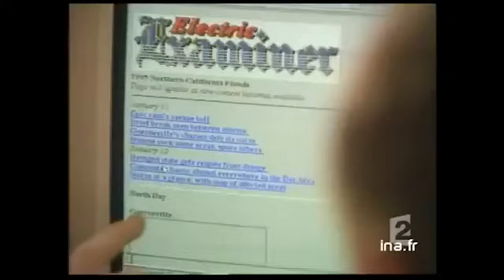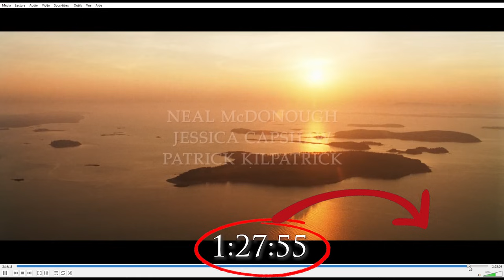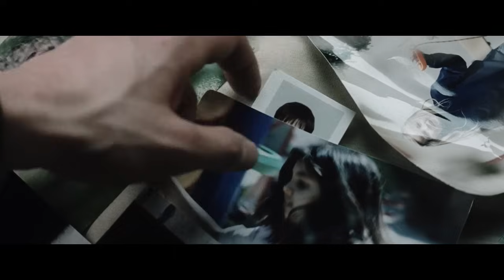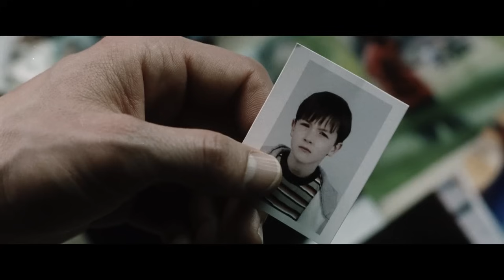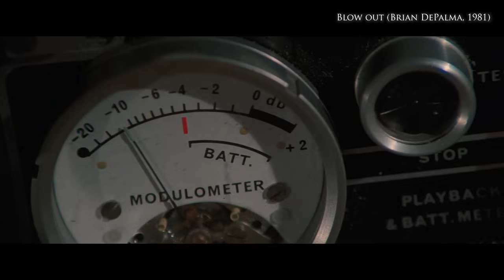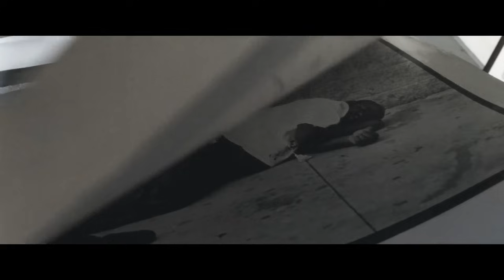La fin CACHÉE de Minority Report - Décorticage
Anticipation, références et faux semblants du film de Spielberg pour comprendre à quel point sa fin nous ment.

Mon livre : L’œuvre de Steven Spielberg, l’art du blockbuster, Volume 1 est disponible dans touts les librairies, Fnac et Amazon (Noté 5* sur les deux sites !).
L'achat en librairie est encouragé, mais vous trouverez également ici un lien direct pour commander sur la Fnac (avec qui j'ai un partenariat)
Si vous désirez l'édition Collector First Print avec une couverture spéciale c'est directement sur le site de mon éditeur

N'hésitez pas à me suivre sur Twitter, Facebook pour être mis au courant des dernières infos de la chaîne ! (Et Letterboxd aussi où je suis très actif)

Les licences de l'ambiance musicale sont détenues par Envato Elements Item et payées par Le CinématoGrapheur pour utilisation.

Extraits de films :
2001, l'odyssée de l'espace (Stanley Kubrick 1968)
Blade runner (Ridley Scott 1982)
Blow out (Brien DePalma 1981)
Blow Up (Michelangelo Antonioni 1966)
Body double (Brian DePalma 1984)
Conversation secrète (Francis Ford Coppola 1974)
Correspondant 17 (Alfred Hitchcock 1940)
Le Crime était presque parfait (Alfred Hitchcock 1954)
L'Inconnu du Nord-express (Alfred Hitchcock 1951)
Fenêtre sur cour (Alfred Hitchcock 1954)
La Maison du Dr. Edwardes (Alfred Hitchcock 1945)
Mission impossible (Brian DePalma 1996)
Persona (Ingmar Bergman 1966)
Phantom of the paradise (Brian DePalma1974)
Psychose (Alfred Hitchcock 1960)
Pulsions (Brian DePalma 1980)
Le Septième sceau (Ingmar Bergman 1957)
Soeurs de sang (Brian DePalma 1972)
Snake eyes (Brian DePalma 1998)
Vertigo (Alfred Hitchcock 1958)
Woton's wake (Brian DePalma 1963)
Suspiria (Dario Argento 1977)